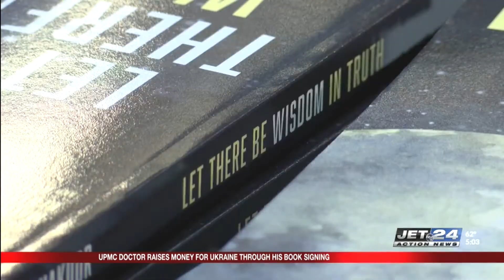UPMC Hamot doctor raises money for Ukraine through book signing